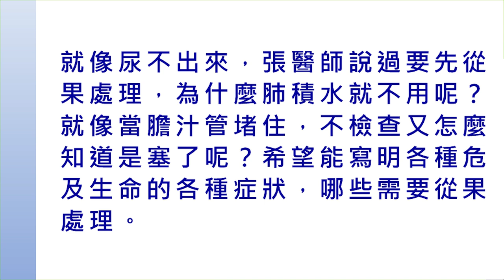2020張醫師線上提問及答疑-線上提問2-肺積水